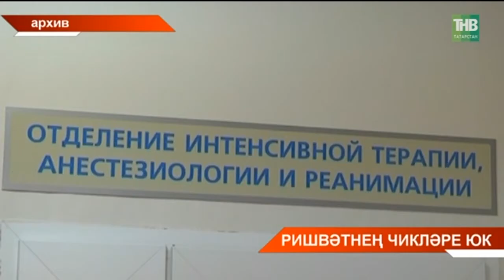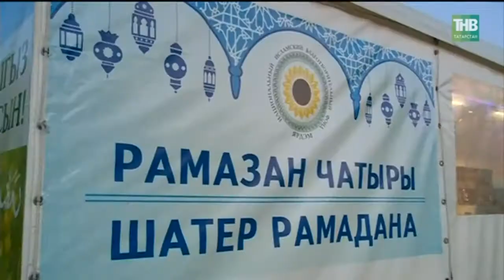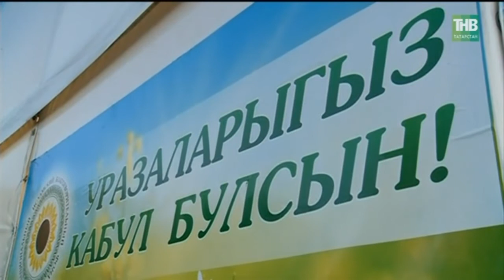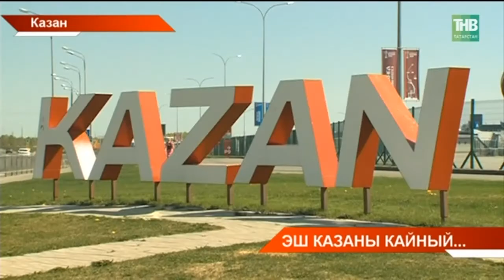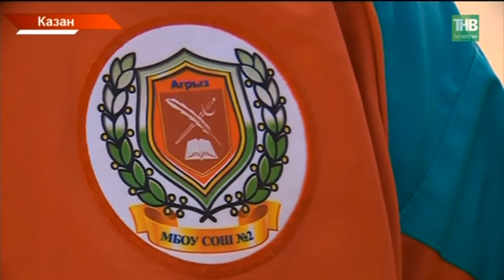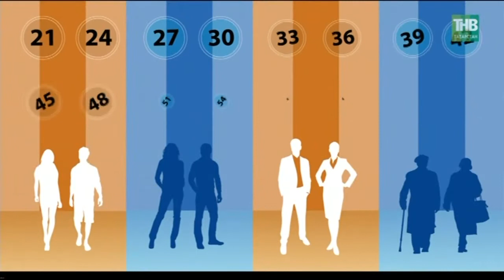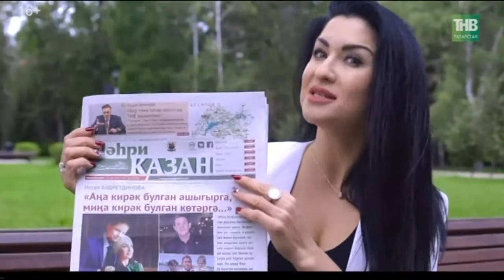Татарстан хәбәрләре 16/05/18 ТНВ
Координаты:
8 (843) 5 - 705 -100